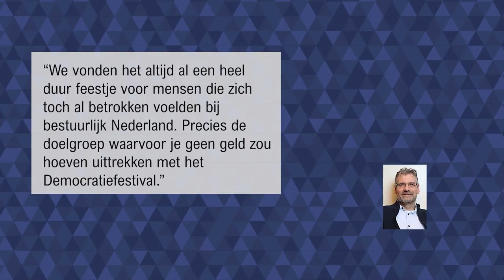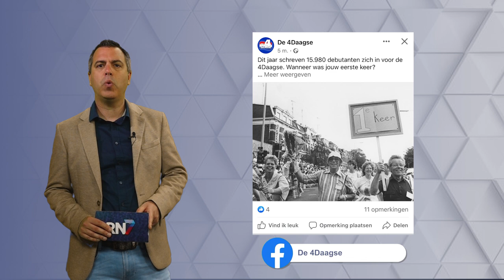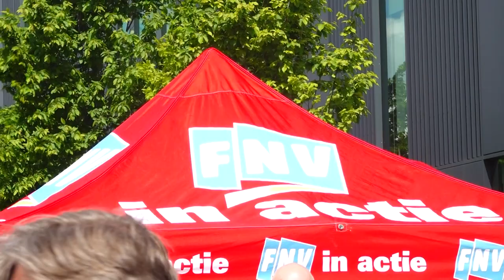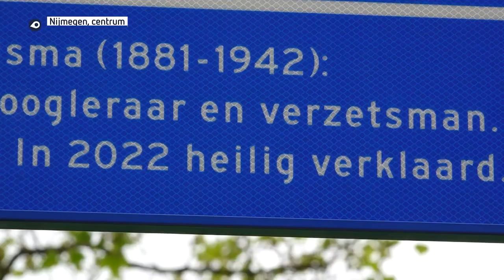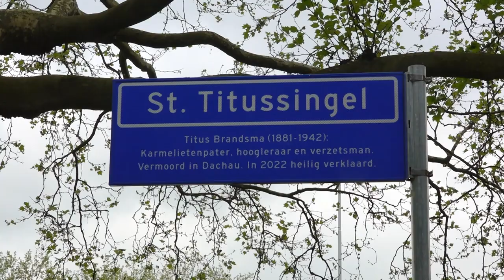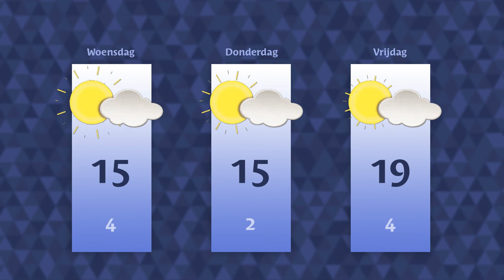Dinsdag 16 mei 2023 || RN7 REGIONIEUWS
Minister Hanke Bruins Slot trekt de stekker uit Grondfest, minister Hugo de Jonge bezoekt bijzondere wijk in Nijmegen en vakbond CNV komt met frietkraam naar technologiebedrijf Nexperia.